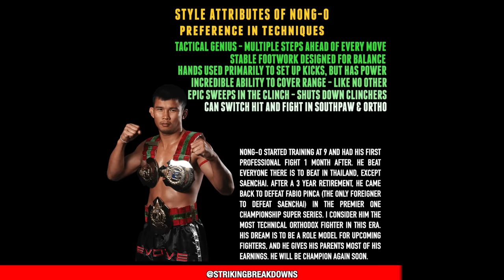The Most Beautiful Style of Muay Thai: The Comeback Fight of 2018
Nong-O vs. Fabio Pinca is the comeback fight of the year in 2018. Why is the world not raving about it?

Nong-O was a 2x fighter of the year & 5x stadium champion who beat everyone in Thailand except Saenchai.

He came back after a 3 year retirement to beat Fabio Pinca - the only western fighter to have a win against Saenchai in Muay Thai. Pinca is the most skilled western Muay Thai fighter of this era… Consider this, Saenchai’s record against western Muay Thai fighters is ~ 140-1.

In this fight, Nong-O displayed grandmaster skillsets. There are many people who look at this fight and think it was close because Pinca is the one moving forward and chucking flurries. They simply haven’t recognized skill yet. The techniques displayed in this fight are extremely difficult to pull off, especially against someone like Pinca. It is subtle, intricate, and requires a ridiculous degree of fight IQ.

I am making this feature because the world has not recognized an extreme display of skill and an amazing comeback fight. Under Muay Thai scoring, Nong-O completely dominated the fight. He possesses the most beautiful style of Muay Thai.

These sequences exist all throughout the fight. If that cannot be read it means that we have a long way to go for skill literacy. Let me show you what I’m reading... Nong-O was ahead of Pinca on every move, take a look yourself.

Support ONE Championship who hosted this great fight

🎬Full Video Coming on YouTube

With several ambassadors pushing my Instagram forward, it's about to be lit on fire. You can help me spread greatness by following me there too.